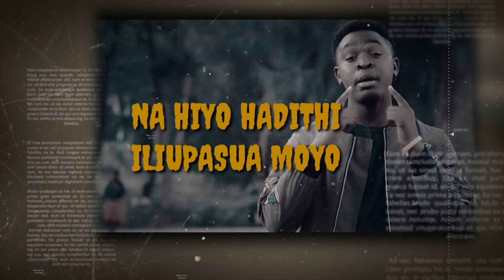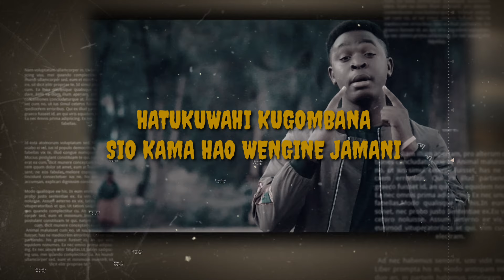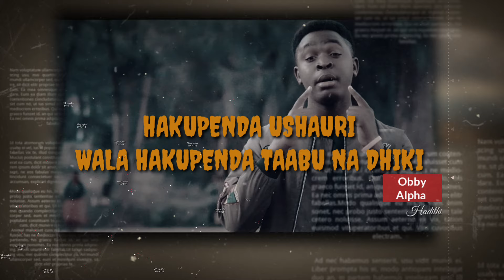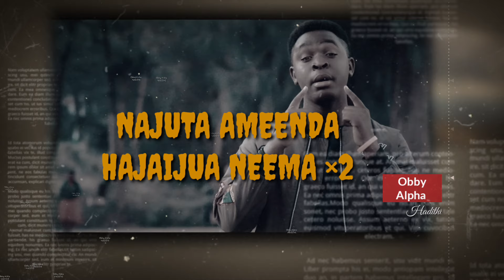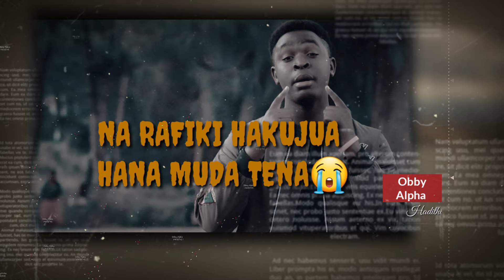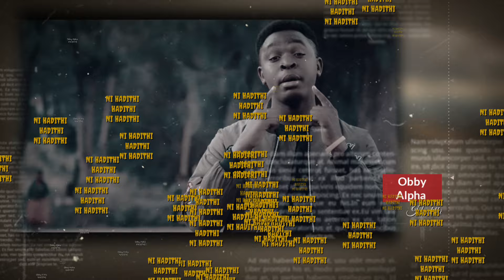Obby Alpha - HADITHI (Official Video Lyrics)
HADITHI NI WIMBO WA KUMBUKIZI ILIYOLENGA KUTUKUMBUSHA KUTO JISAHAU KUWA DUNIANI TUNAISHI NA KUONDOKA HIVYO YATUPASA TUSIWE WATU WA VIBURI NA KUJISAHAU

ITS A SONG TO REMIND US ON THE WAYS WE USE TO LIVE.
RESPECT EVERYONE AND HELP SOMEONE WHENEVER ITS POSSIBLE TO.

Song
Genre

Written n prepared by ObbyAlpha
produced by @cClick Master under Deep Music Studio